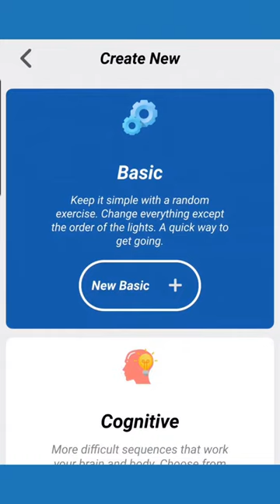FITLIGHT® App: Create A Basic Exercise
Create a basic exercise for your FITLIGHTS® - choose from a Random Sequence (by # of hits), Timer (based on a clock), Split Time (speed test) and more.  Change and edit deactivation modes (motion or touch), light color settings, timing, and much more!  Save a preset for easy recall later.